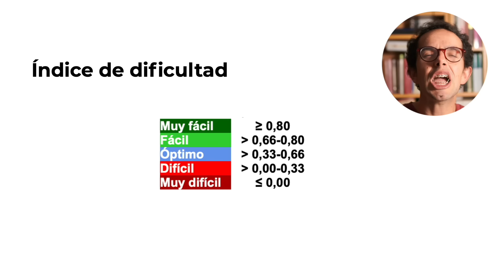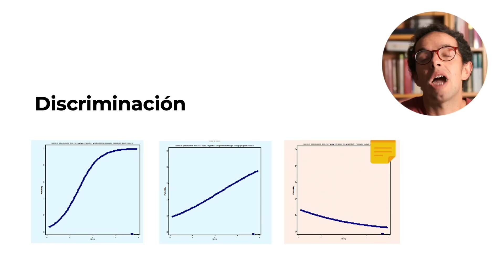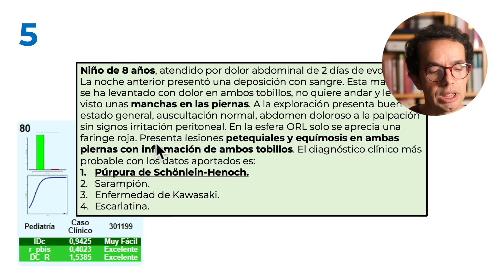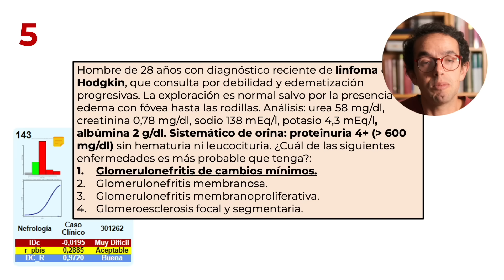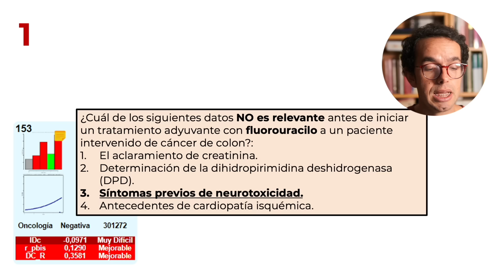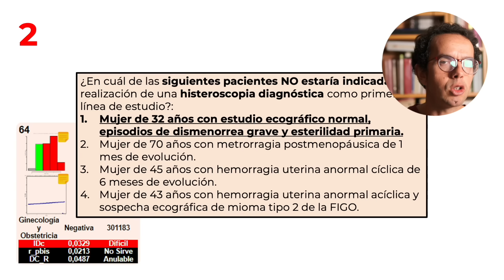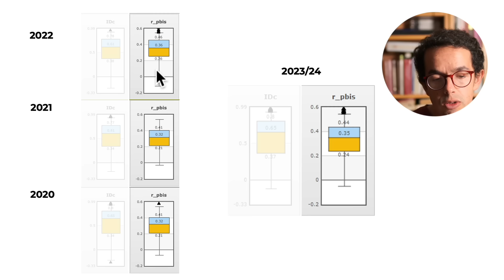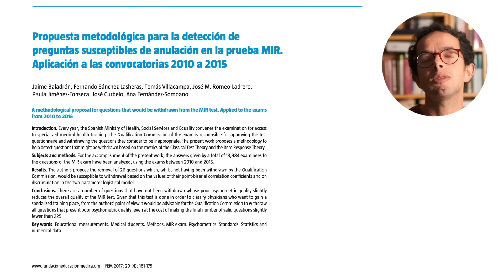Análisis de la discriminación del MIR 2023/24 | MIR Asturias